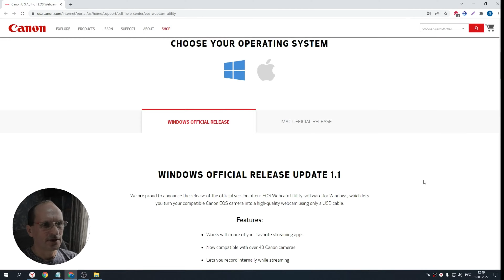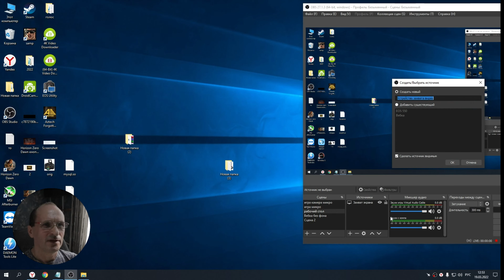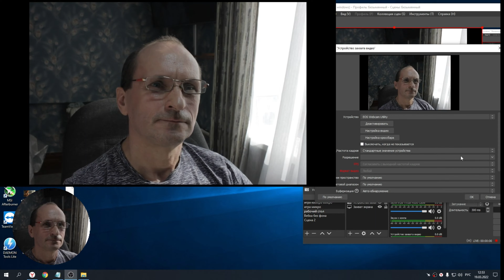Canon 550D в качестве веб камеры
Используем Canon 550D в качестве веб камеры